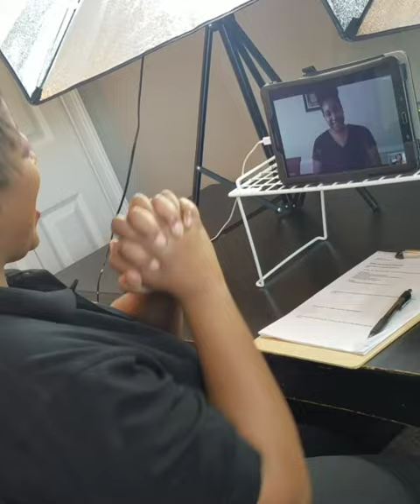Kismet Bridal: Virtual and Drop &Wait Appointments | Finding Your Wedding Dress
Kismet Bridal offers virtual appointments and Drop and Wait Appointments. This allows our brides to try on wedding dresses from the comfort of their homes. Want to know what that looks like? Take a peek!

Musician: @iksonmusic